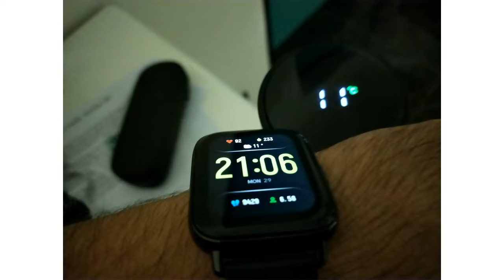Bevande sempre calde o fredde con questa bottiglia termica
Scopri come mantenere le tue bevande sempre alla temperatura desiderata con questa bottiglia termica di alta qualità.
Che tu preferisca il caffè bollente al mattino o una bibita fresca nel pomeriggio, questa bottiglia termica è la soluzione perfetta.
 Grazie alla sua tecnologia avanzata, potrai goderti le tue bevande preferite calde o fredde per ore.
Non perdere l'opportunità di avere sempre a portata di mano la tua bevanda ideale con questa bottiglia termica!

Bottiglia termica

Quindi se utilizzi un mio link e aggiungi un prodotto al carrello, guadagnerò una piccola percentuale al momento dell'acquisto. Non preoccuparti tu non avrai nessun costo aggiuntivo ma stai aiutando molto il canale!
AIUTA IL MIO CANALE a crescere, cerco nei limiti delle mie finanze di comprare prodotti da portare sul canale ma non è semplice…aiutami con una piccola donazione PAYPAL, contribuisci a questo progetto